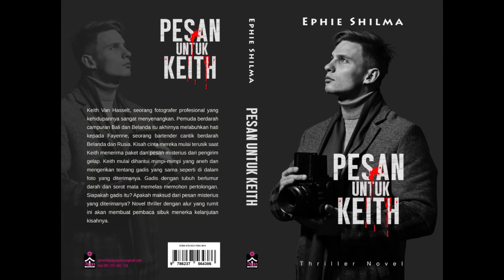(Novel horor thriller) PESAN UNTUK KEITH BAGIAN 3 BAB 3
Keith Van Hasselt, seorang fotografer profesional yang kehidupannya sangat menyenangkan.  Pemuda berdarah campuran Bali dan Belanda itu akhirnya melabuhkan hati kepada Fayenne, seorang bartender cantik berdarah Belanda dan Rusia.
Kisah cinta mereka mulai terusik saat Keith menerima paket dan pesan misterius dari seorang pengirim gelap.
Keith mulai dihantui mimpi-mimpi yang aneh dan mengerikan tentang seorang gadis yang sama seperti di dalam foto yang diterimanya. Gadis dengan tubuh berlumur darah dan sorot mata memelas memohon pertolongannya.
Siapakah gadis itu?
Apakah maksud dari pesan misterius yang diterimanya?
Novel horor thriller dengan alur yang rumit ini akan membuat pembaca sibuk menerka kelanjutan kisahnya.